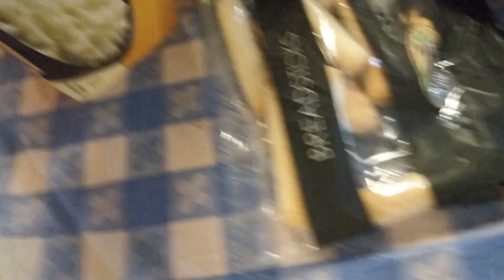ASMR MUKBANG FRIED CHICKEN MEXICAN FOOD JELLY KOZYSHACK